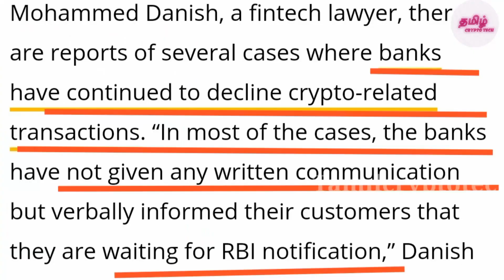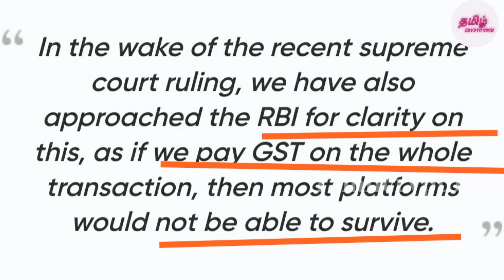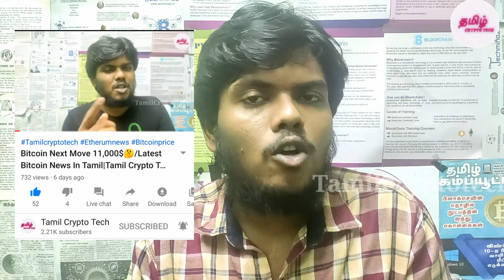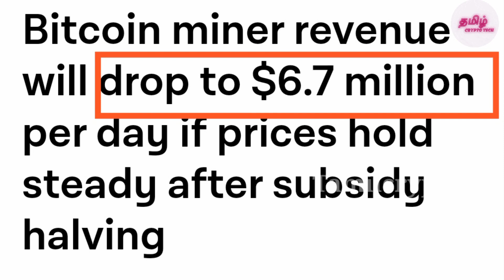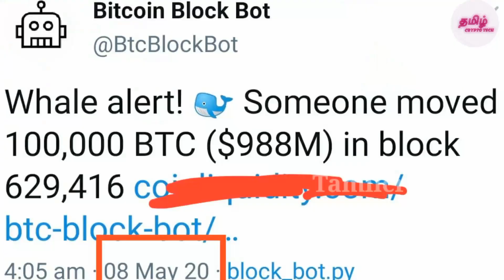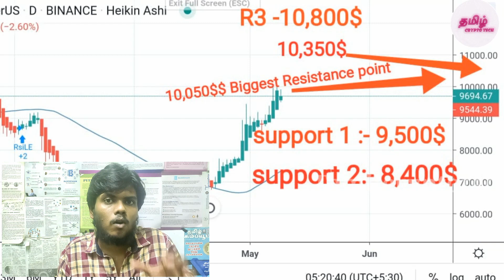Emergency 😱 Bitcoin Price Dump Coming/Bitcoin News In Tamil|Tamil Crypto Tech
In this Video I explained the latest Bitcoiny news tamil and Bitcoin Next Move and Halving pump details.

 News 1 :-

        In March month, supreme court verdict the "Bitcoin legal in India". Bitcoin buy and sell is easily interact with bank.

Full details :-

        In april 2018, RBI ban crypto exchanges and Bank transactions. Any Peoples not buy bitcoin in medium of bank.

        Indian crypto community file the crypto case in supreme court. Last 2 years case was running last month case won by crypto community. India wants crypto replaced by India welcomes crypto

Our youtube channel explained the full details in supreme court case details playlist and RBIVSCRYPTO news.

 News 2:-

       India crypto news is bitcoin legal is massive pump of people in to bitcoin market. Indian exchange request the RBIVSCRYPTO community clarify the tax details. What type of you put bitcoin and crypto field in India.

       Bitcoin in tamil and Blockchain in tamil videos I put our channel if you are new in this channel watch it and see the latest bitcoin news playlist video. I explained the tax lot of videos.

        And also I put G20 countries tax in bitcoin details and crypto regulation in world wide and India.
          Becoz India is one of the member of G20 summit. China cryptocurrency details and so much details bitcoin tax already in world so India go through the details.

   Bitcoin Halving Already I explained my youtube channel link in below. Last three video I explained the bitcoin halving in tamil and bitcoin halving price prediction 2020.

        That bitcoin halving and Bitcoin technical analysis video got good views so watch that video.

    Ok right, after halving bitcoin miners reduced the mining because bitcoin mining difficulty is so high and next important one is reduced the bitcoin blockchain block reward reduced 50%.

       Bitcoin miners revenue reduced 50% so miners sell the bitcoin so selling pressure happens. Bitcoin selling happens bitcoin dump massively.

        And also mining difficulty adjustment happened that is reduced the bitcoin price.

       Another reasons is 1,00,000 bitcoin moved in anonymous account so whales play the bitcoin price.

      I explained the Bitcoin technical analysis in tamil. I use candlestick chart and support and resistance in tamil. Bitcoin price prediction explained in tamil.

In this Channel provide
     *Latest Bitcoin News Tamil
     *Tamil Crypto News
      *Altcoins Price Prediction
      *Cryptocurrency Details Tamil
      *Blockchain In Tamil
      *Bitcoin In Tamil
      *Tamil Crypto Tutorial
      *Bitcoin Next Move Tamil
      *Bitcoin Technical Analysis Tamil
      *Crypto News India
      *Crypto Regulation News
      *India Rbivscrypto Case details
      *India wants crypto
      *How to earn Bitcoin Online Tamil

இந்தியா கிரிப்டோவை விரும்புகிறது.             भारत चाहता है क्रिप्टो
भारत क्रिप्टो इच्छिते
ਭਾਰਤ ਚਾਹੁੰਦਾ ਹੈ crypto
ভারত ক্রিপ্টো চায়
ભારત ક્રિપ્ટો માંગે છે
భారతదేశం క్రిప్టోను కోరుకుంటుంది
بھارت چاہتا ہے کرپٹو
ಭಾರತವು ಕ್ರಿಪ್ಟೋವನ್ನು ಬಯಸುತ್ತದೆ
ഇന്ത്യയ്ക്ക് ക്രിപ്റ്റോ വേണം

India: Divided by languages
United by IndiaWantsCrypto

use of Thumbnail  photos is only non- copyright photos.